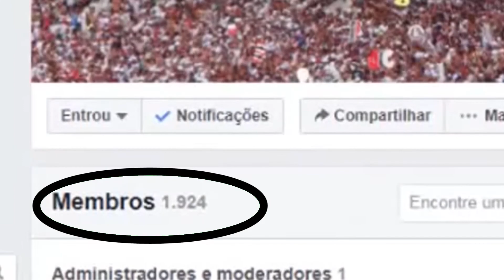Fotos dos Inscritos e comemoração da marca 3.000 - 07/06/2020